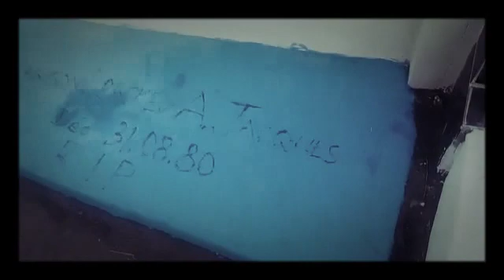La jeunesse togolaise sur la Tombe d'ATIDEPÉ